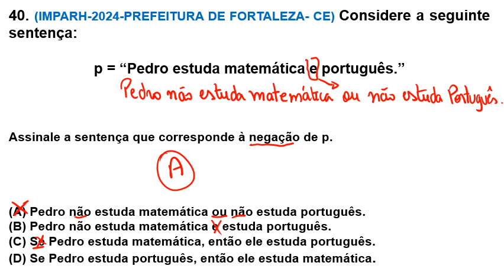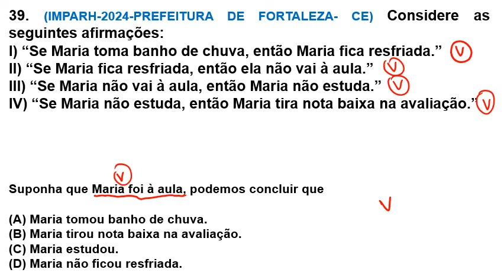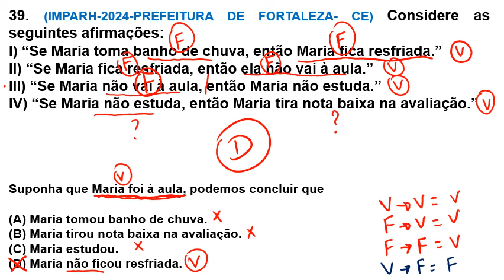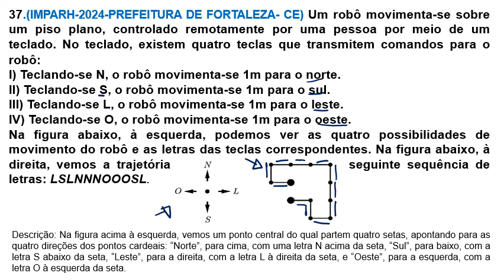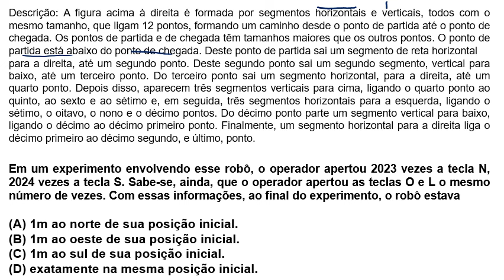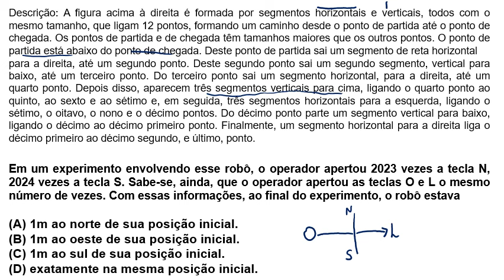GABARITO EXTRAOFICIAL PREFEIT DE FORTALEZA CE-2024